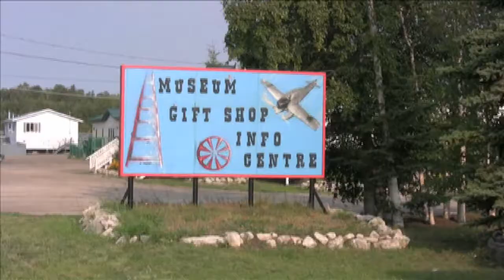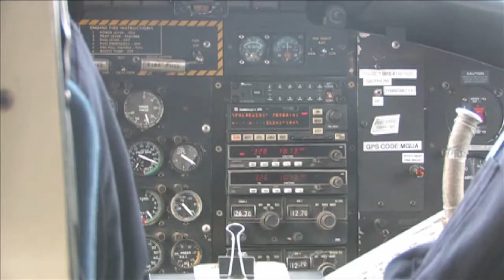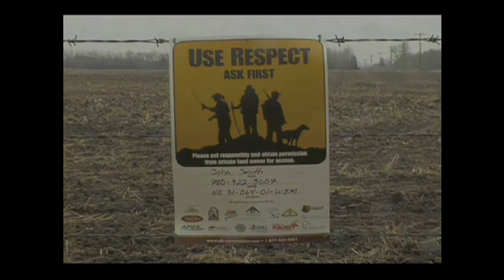Outdoor Quest TV NWT Dall Sheep 2011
TJ hunts Dall Sheep in the NWT with Gana River Outfitters